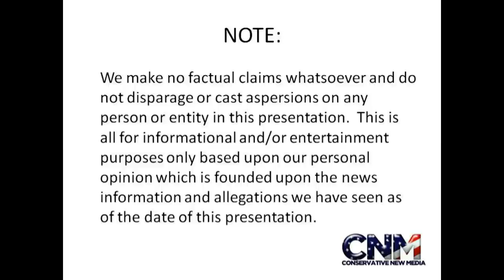Big Blue Butterfly up Close in 1080P High Definition